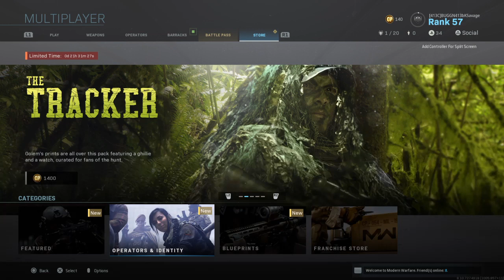Call of Duty®: Modern Warfare®_20191207130848